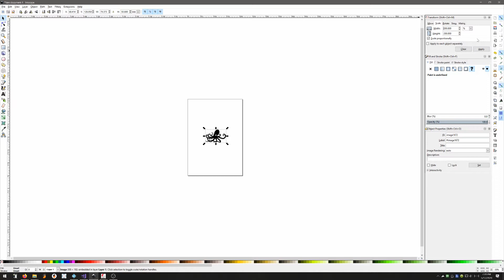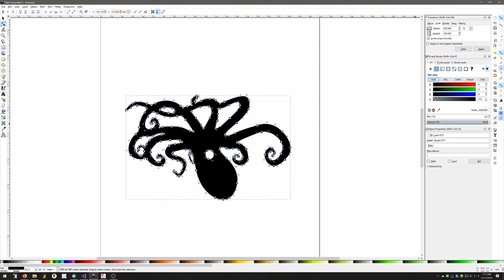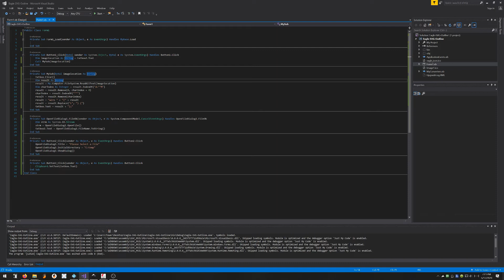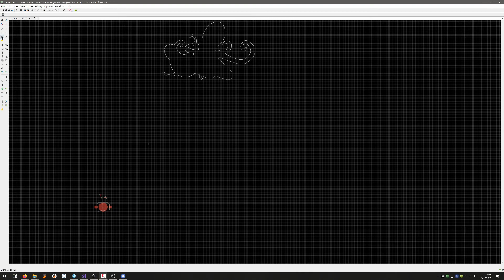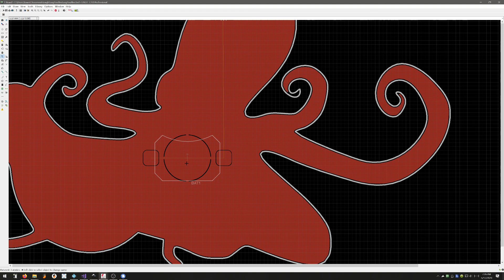Eagle Cad custom shape boards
Make the image all straight lines. Extract the (x y) pairs from the svg file. Format it to paste in the eagle console.

This can be done in a text editor using find/replace to format the command

wire (x1 y1) (x2 y2) (xn yn);